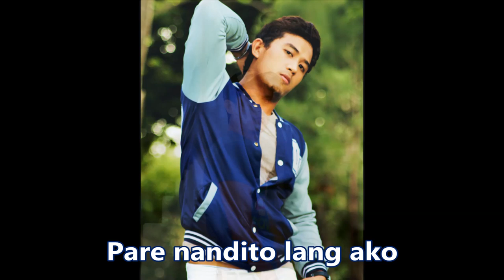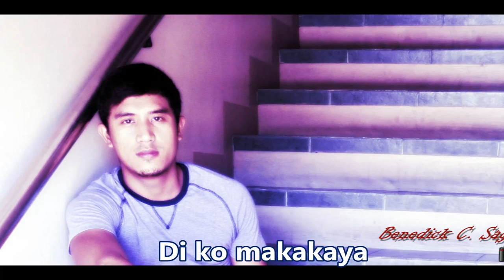Pare Mahal Mo raw Ako - Micheal Panglinan ( Karaoke/Videoke ) HD